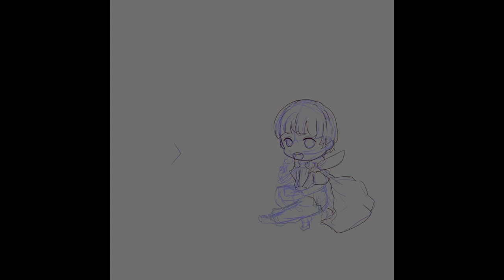Ignatz fanart - FE3H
Fanart for Ignatz form fame

it was birthday gift for Christian La Monte the voice actor his twitter acc

If you like my contact free to support me in my twitch

Tiktok_______► @lovelyfantasy